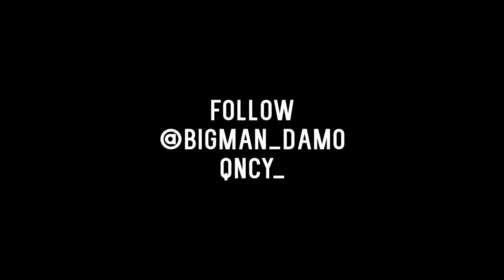Bigman Damo - Hood Cycle (Remix) | Directed